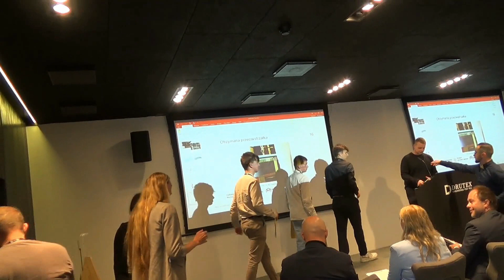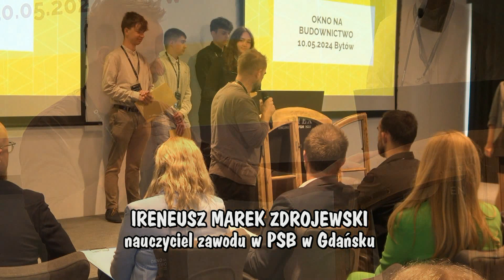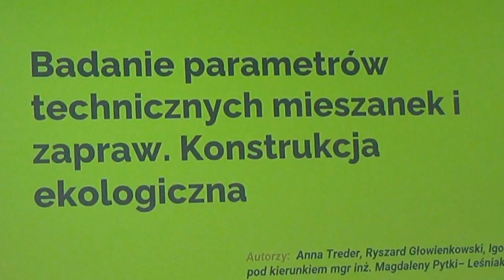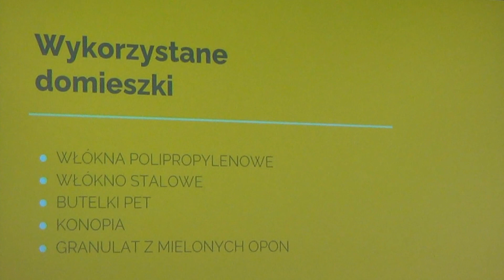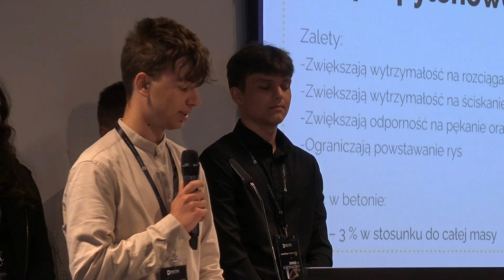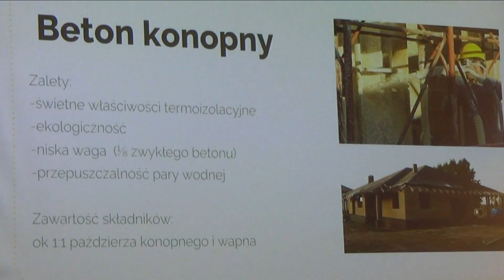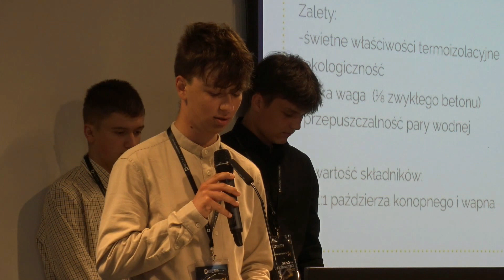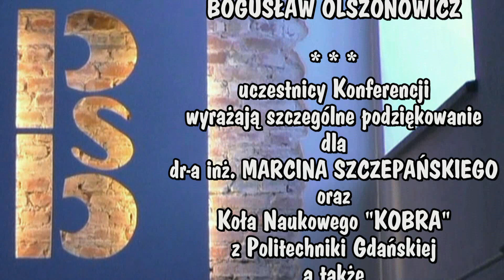OKNO NA BUDOWNCTWO 2024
Relacja z uczestnictwa uczniów Państwowych Szkół Budownictwa w Gdańsku w IV. Konferencji Studenckiej "OKNA NA BUDOWNICTWO", zorganizowanej przez Firmę "DRUTEX" w Bytowie. Nagrania dokonano w dniu 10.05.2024 r.